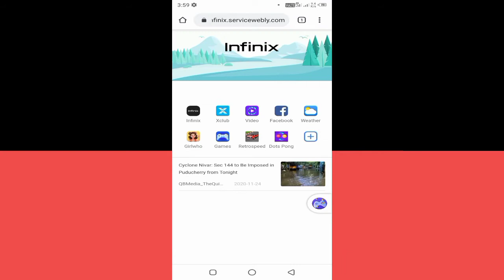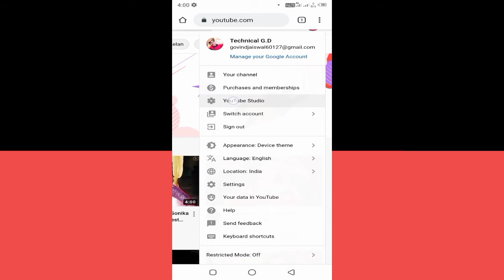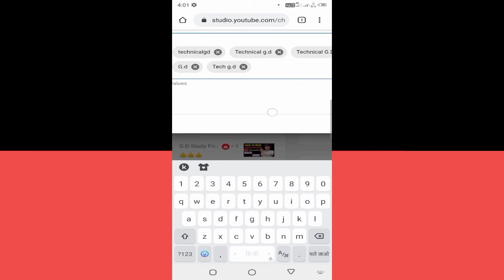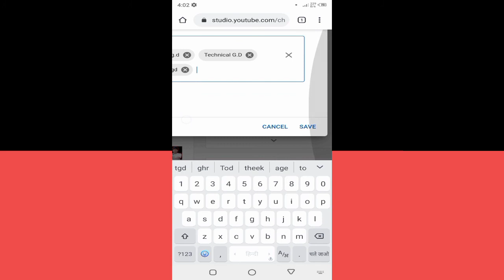how to add channel keywords | youtube channel keywords kaise dale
Hello Friends
New topic
how to add channel keywords

how to add channel keywords for youtube on mobile

how to add channel keywords for youtube android

how to add channel keywords for youtube in hindi

how to add channel keywords on mobile